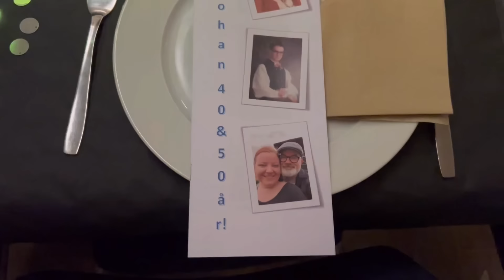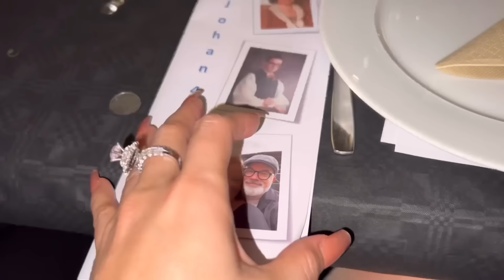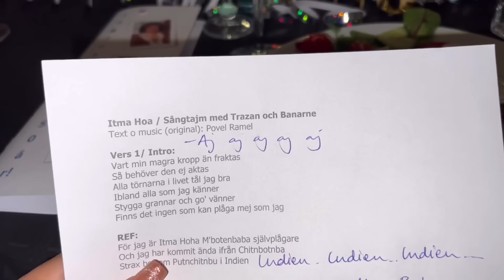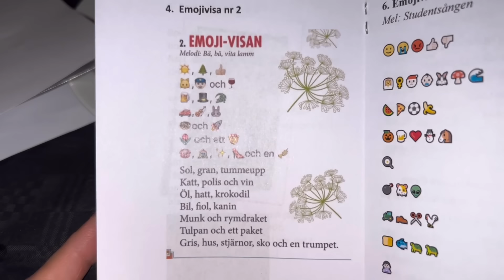546 | Đi ăn sinh nhật 50 tuổi bạn của Mít, mọi người ngạc nhiên với món quà đặc biệt của nhà vịt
546 | Đi ăn sinh nhật 50 tuổi bạn của Mít, mọi người ngạc nhiên với món quà đặc biệt của nhà vịt

546 | Đi ăn sinh nhật 50 tuổi bạn của Mít, mọi người ngạc nhiên với món quà đặc biệt của nhà vịt

546 | Đi ăn sinh nhật 50 tuổi bạn của Mít, mọi người ngạc nhiên với món quà đặc biệt của nhà vịt